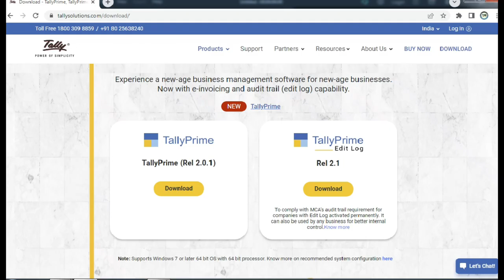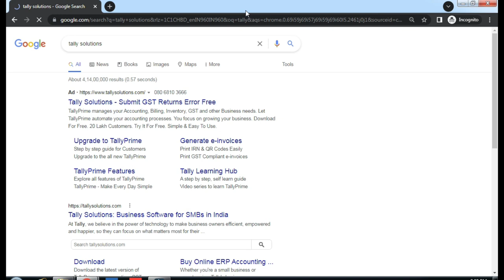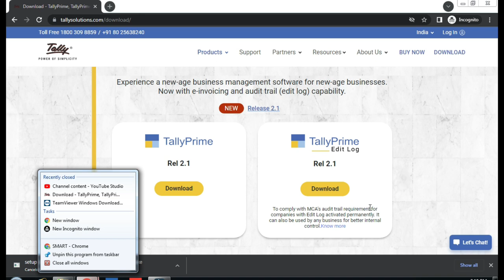Tally Prime Release 2.1 Edit Log Not Download | How Download Tally Prime Edit Log Setup